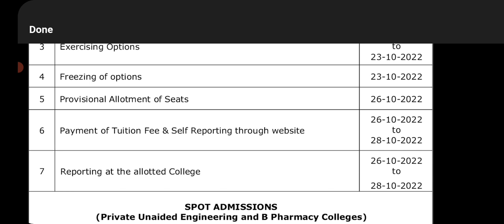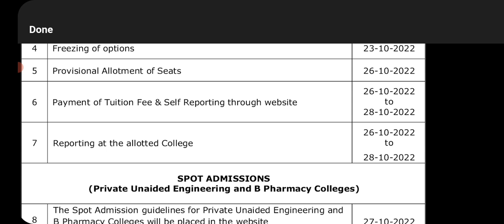TS EAMCET 2022|DOCUMENTS REQUIRED FOR COLLEGE REPORTING